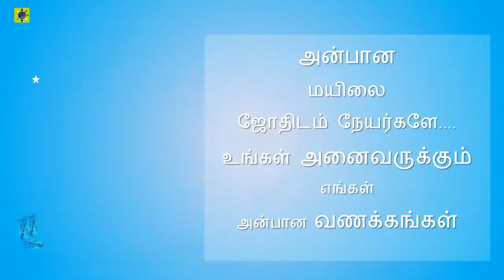ஒன்பதில் - ராகு நின்றால் ?